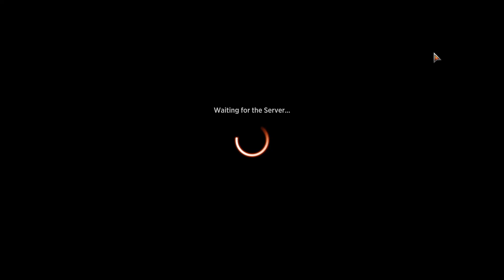Magic Arena - Amonkhet Remastered Premier Draft #8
Amonkhet Remastered drafts have returned! This format features, cycling, graveyard abilities like Embalm and Aftermath, -1/-1 counters and more all in an egyptian mythology/Nicol Bolas theme!

Drafting: 0:00
Deckbuilding: 17:40
Gameplay: 22:36